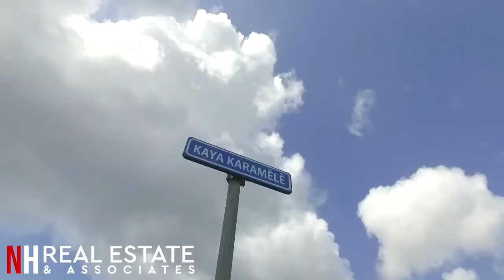FOR SALE: Vista Royal Villa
This classic villa is located at Kaya Karamele at Vista Royal. The villa has a total of 3 bedrooms and 2 bathrooms. There is plenty of living space and the villa is situated on a over sized lot of 1310m2. Restaurants , bars, beaches a gym and supermarket are all located on walkin distance.